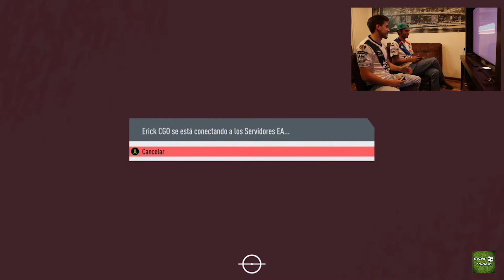BOLIVIA vs PUEBLA en FIFA ft. PUEBLA SHITPOSTING ¿Quién es la mente creativa detrás de los MEMES?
En este inicio de Gameplays de FIFA retamos al CM del Club Puebla Shitposting a un partido en este videojuego.
¿Estamos muy troncos?
¿Cómo quedó el marcador?
¿Con quién rinde mejor Chumacero?